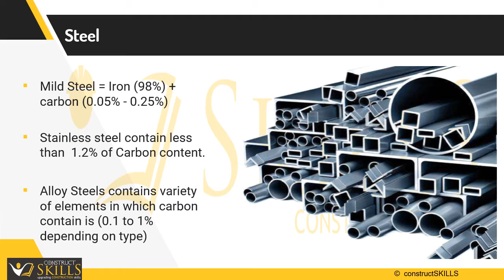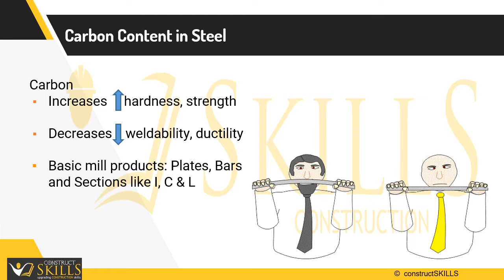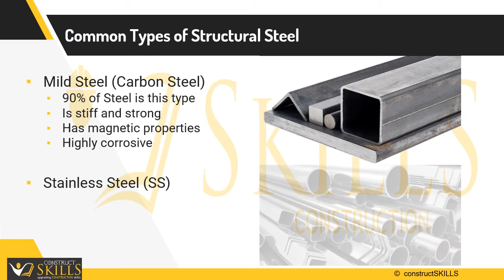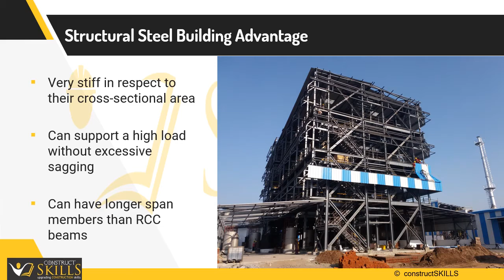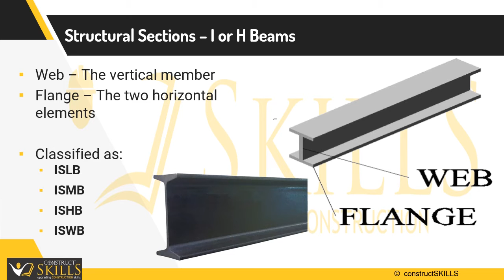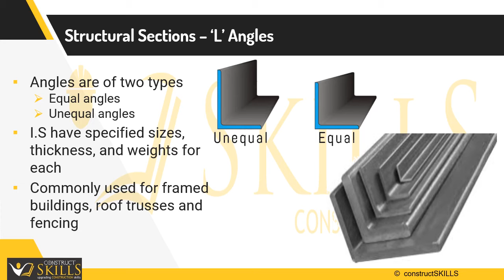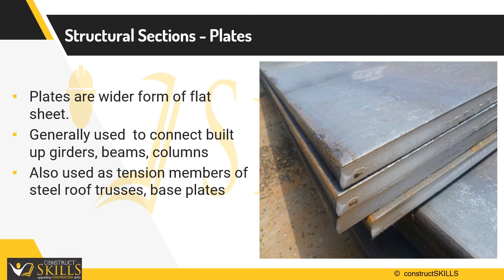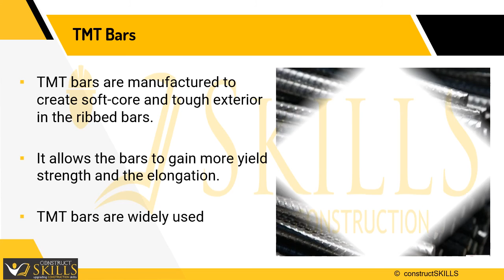Basics of Steel Structure Building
The steel structure is a structure mainly made of steel, and it is one of the main types of building structures.  This lecture gives basic understanding about structural steel buildings.  We are going to discuss about the steel an alloy and commonly used structural steel sections.

an eLearning portal dedicated for the AEC, real-estate, & Infrastructure industry for FREE certifications to grow your career.